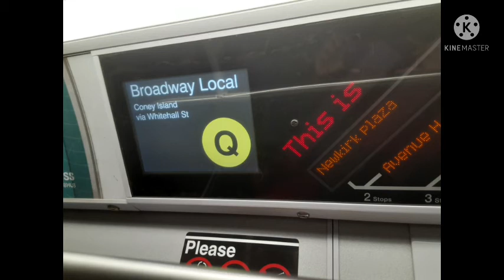R160 Q train announcement to Brooklyn via the R line.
recorded today.